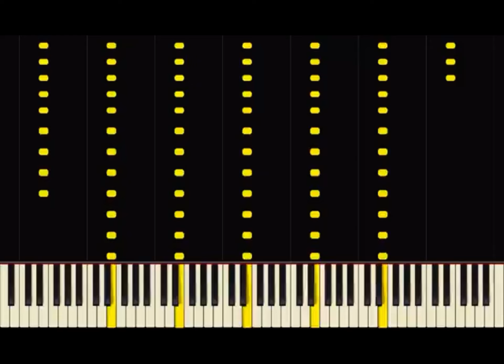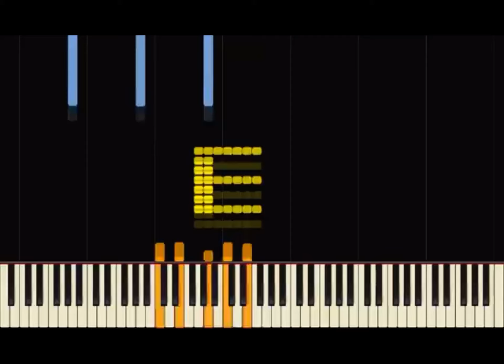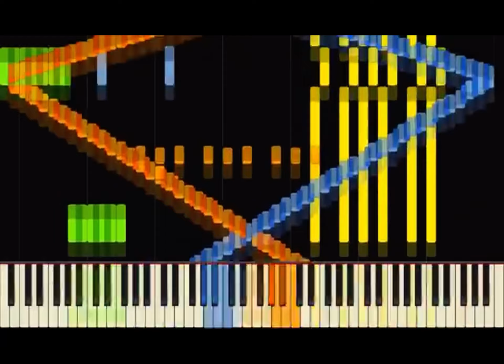Rush E but played by me